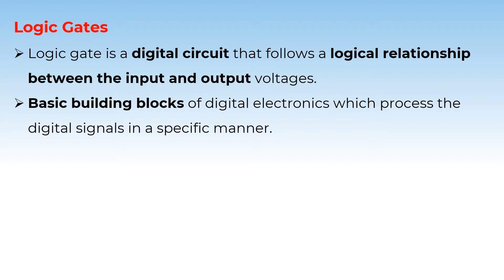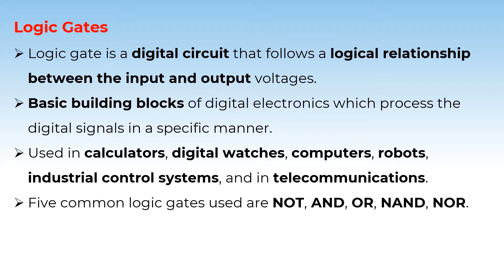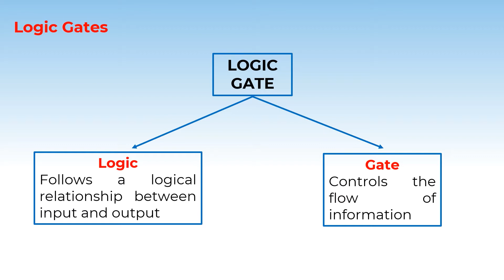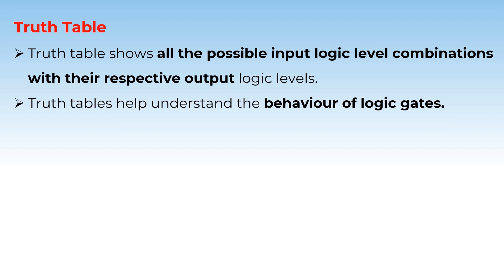12P14.5 CV2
Chapter: Semiconductor Electronics